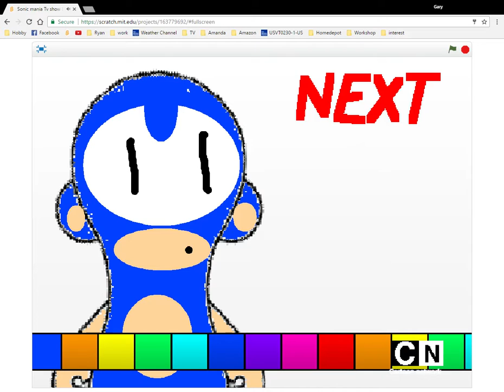Sonic mania tv show TV show Ep 1